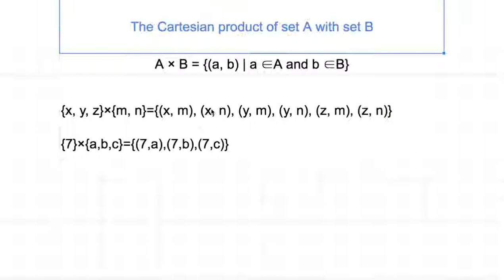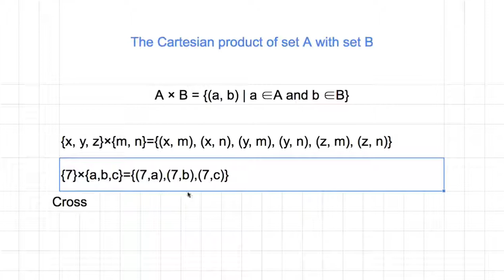[숫자와 논리] 613 - The Cartesian product